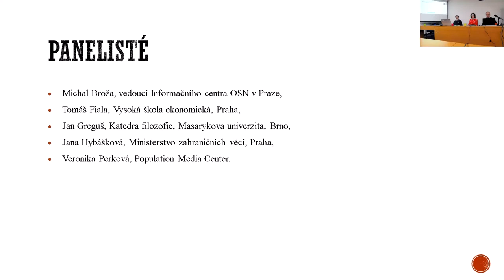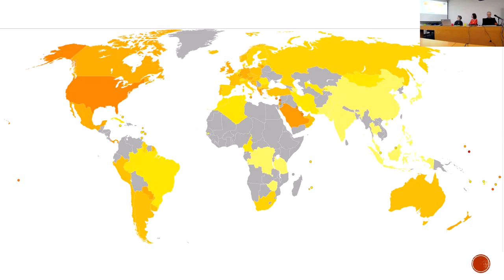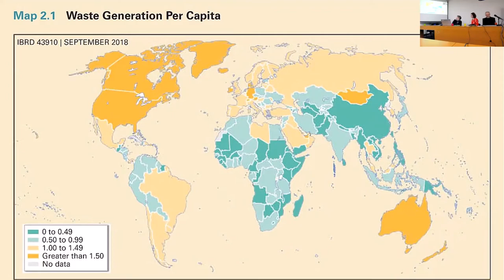Beseda Růst počtu obyvatel naší planety – Úvod (Jiří Dlouhý)